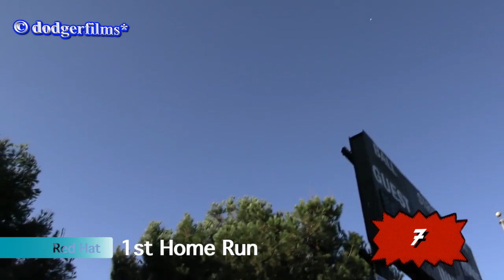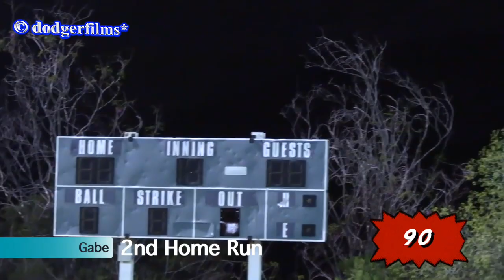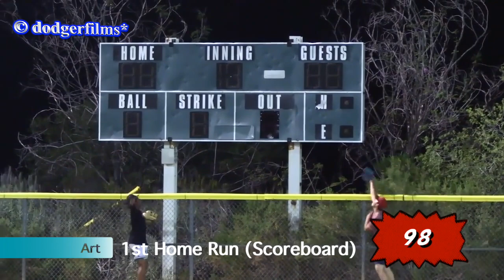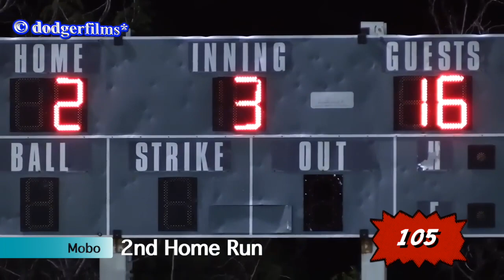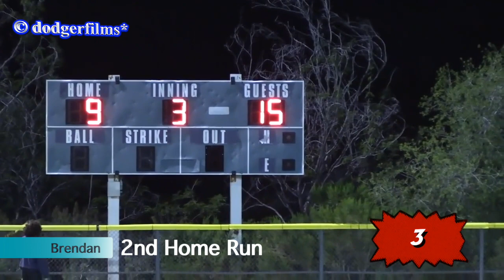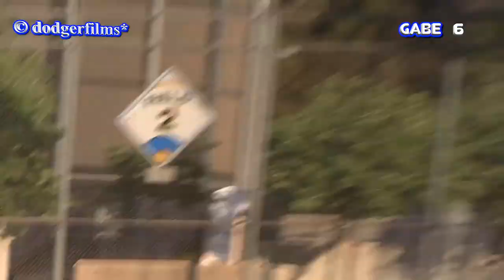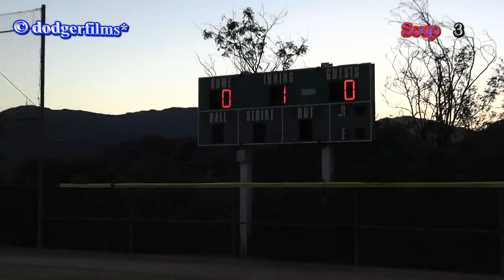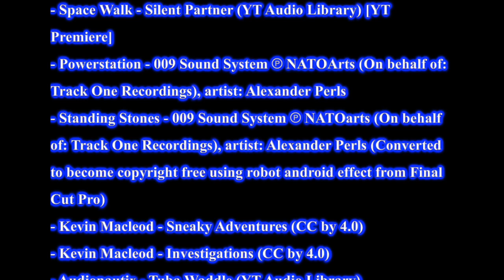Softball Series Home Run Compilation #7 (Combined)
🥎Dodgerfilms Softball Series🥎
 🥎Home Run Compilation #7🥎

There was no championship game in Off-Season #7, only one game

Congratulations to Team Benny, winning his 7th in the softball series

Off-Season #1
On-Season #1
Off-Season #3
On-Season #3
On-Season #5
On-Season #6
On-Season #7

Sound Effects:

- Baseball Bat 2 (Final Cut Effect)
- Baseball Catch (Final Cut Effect)
- Baseball Game (Final Cut Effect)

* = Permission Approved

Other Footage:

- Kwebbelkop & Jelly Comparison #9 (April Fools) [Remastered] w/ AM v1
- Psycho Dad Destroys Car © McJuggerNuggets*
- 750000 © Jelly* (Jelly dance)
- Halloween Home Run Derby (2019)

Songs (I do not own):

- Daybreak - OVERWERK © GoPro (Jelly Dance)

#8 (Combined) will be out soon, and I'm about to get a 13th job in the past 11 years.

No Intro